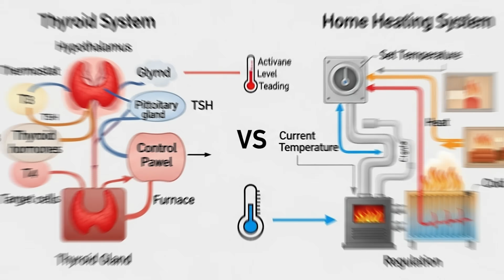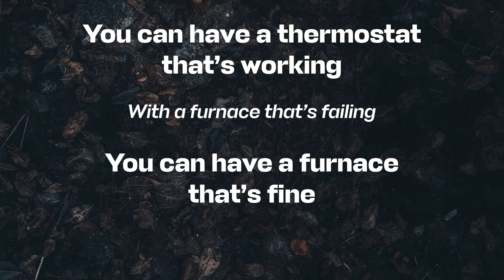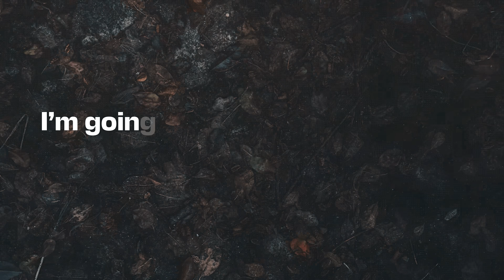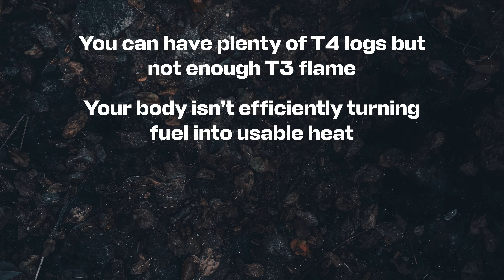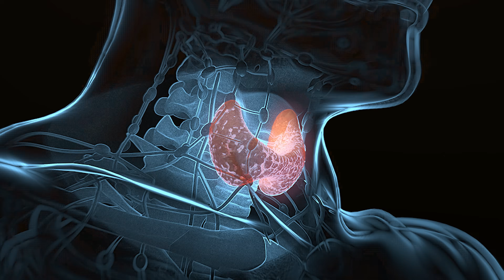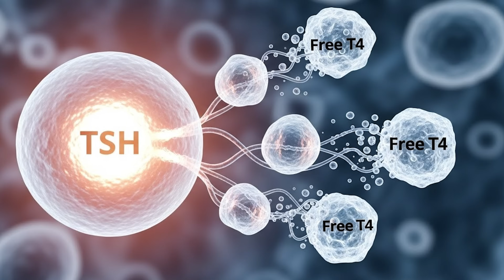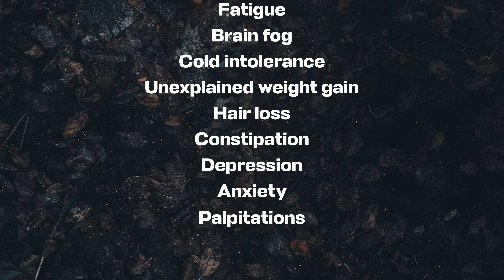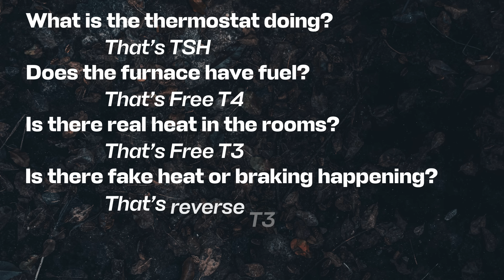What They Never TOLD YOU About Your THYROID labs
How To UNDERSTAND Your THYROID BLOOD TESTS
Most people are told their thyroid labs are normal—yet they’re still exhausted, gaining weight, freezing, foggy, or just don’t feel like themselves. If you’ve ever stared at your thyroid test results and wondered what TSH, Free T4, Free T3, Reverse T3, or thyroid antibodies actually mean, this video is for you.

In this video, I break down thyroid lab interpretation using a simple, unforgettable analogy: your thyroid system works like your home heating system. Once you understand this framework, concepts like hypothyroidism, hyperthyroidism, Hashimoto’s disease, and subclinical thyroid conditions finally make sense.

We’ll walk through:

Why TSH alone doesn’t tell the full story

What Free T4 really represents (fuel, not heat)

Why Free T3 is the active hormone your body actually feels

How Reverse T3 can block energy even when labs look “normal”

What thyroid antibodies mean and why Hashimoto’s is so common

The most common thyroid lab patterns—including subclinical and central hypothyroidism

Why so many people are dismissed with “your labs are fine” despite real symptoms

This is not about memorizing reference ranges. It’s about understanding how the thyroid system works, asking better questions, and recognizing when symptoms deserve a deeper look.

If you’ve been confused by thyroid blood tests, frustrated by vague answers, or told everything is “in range” while your body says otherwise—this video will give you clarity.

👉 Watch to the end, comment which thyroid labs you’ve had checked, and share this with someone who’s still searching for answers.